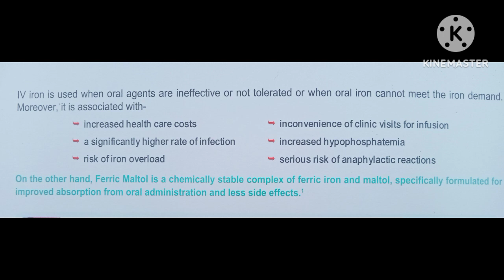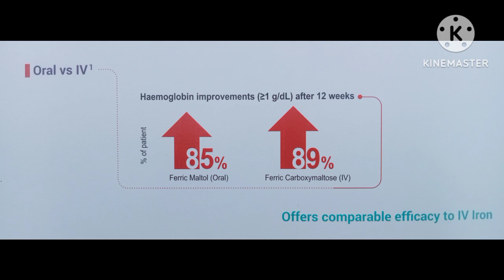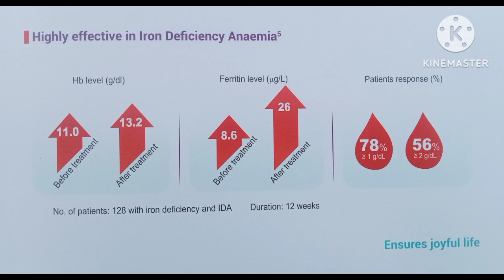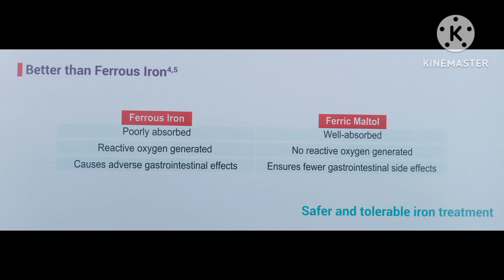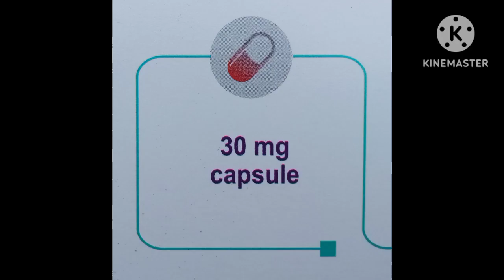Malifa 30 | Ferric Maltol | online medicine information | Iron Deficiency Anaemia | Tanvir Ahmed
malifa 30- ferric maltol inn 30 mg capsule, navana pharma, bd